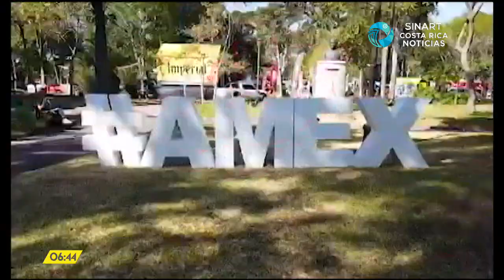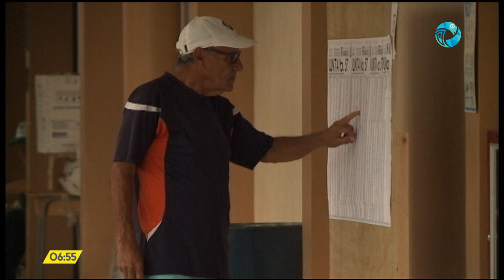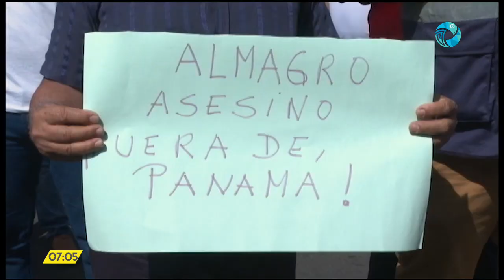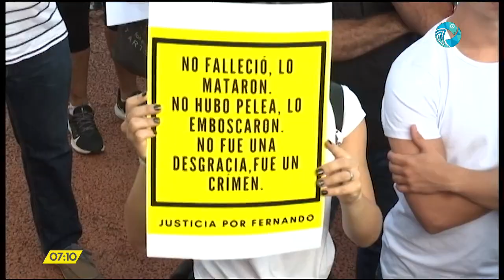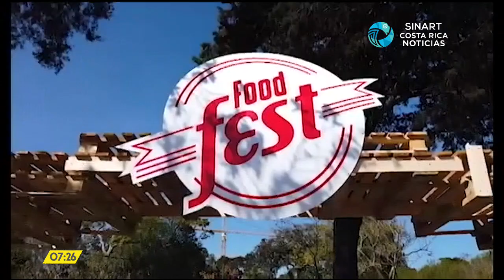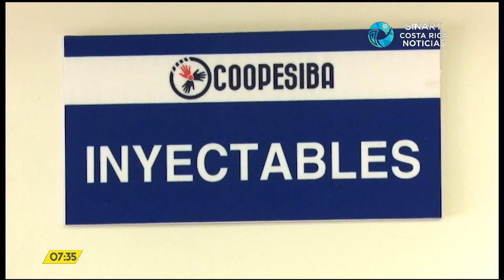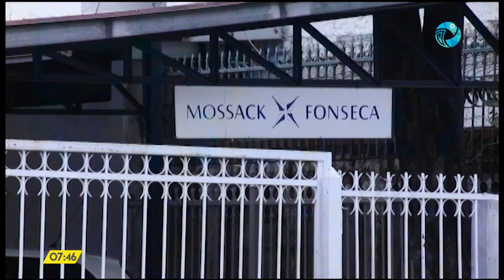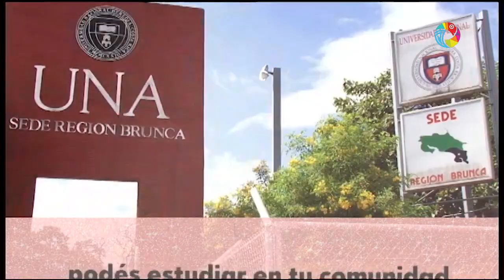Costa Rica Noticias - Resumen 24 horas de noticias 20 febrero 2020